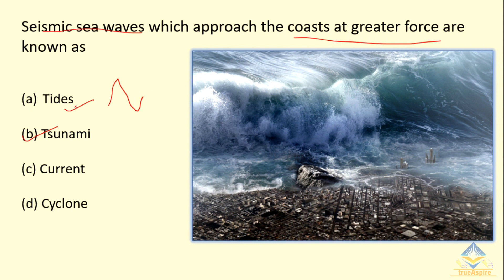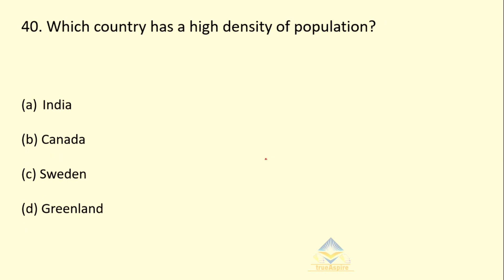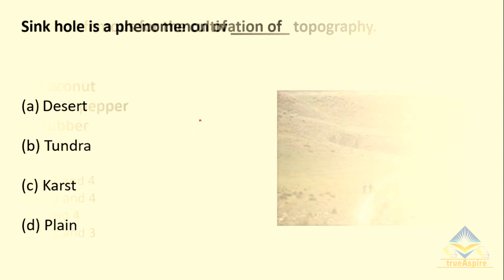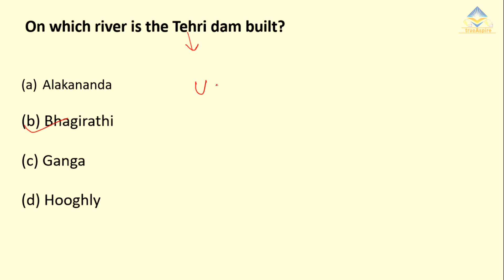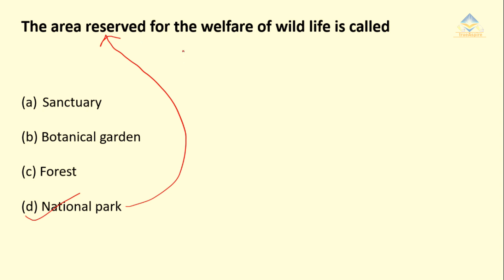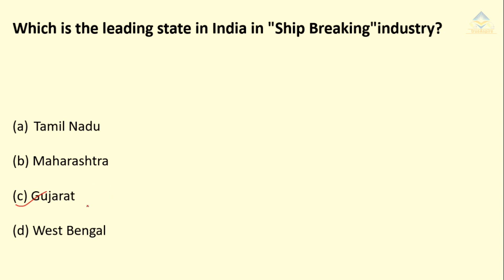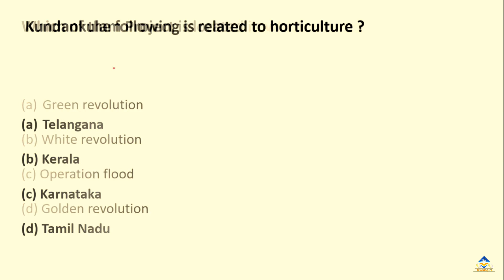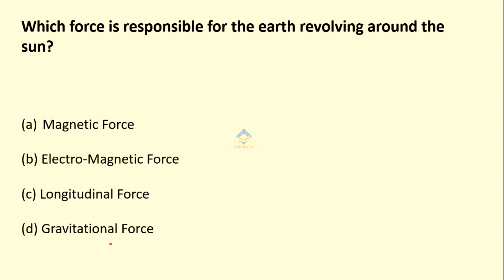SSC Last 10 Years Geography MCQs | CGL | CHSL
- Topics Covered: Previous Year Geography SSC MCQs
- Exam-Utility: SSC or Railway or State PSCs, UPPSC or BPSC or NTPC and Other General Competitive  Exams

MCQs of geography for railway exam.

Geography MCQs for Ssc.

Top Geography Mcqs.

Important mcqs for bpsc exam geography.

Geography Mcqs For SSC CGL,CHSL,MTS, AND RAILWAY EXAM

SSC ALL GEOGRAPHY MCQS ASKED BY TCS